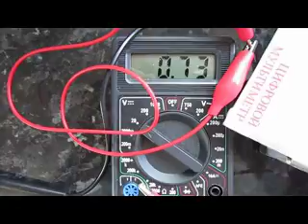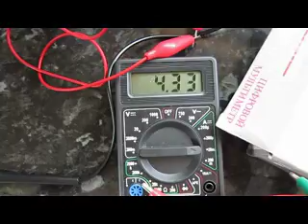Hutchison power cell replication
A replication of John Hutchison's crystal power cell - He has a youtube video which I recommend watching if you are interested in doing the same.  At the moment its still running my LED, but occasionally the amperage drops too low and I swap the centre elctrode for a different piece of metal and it comes back into action.